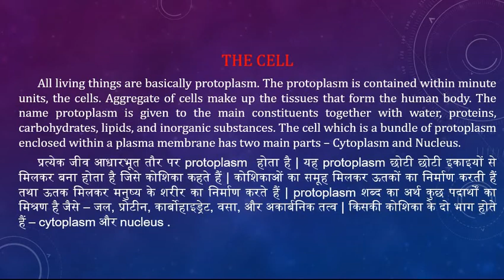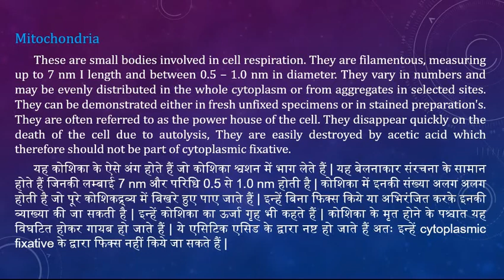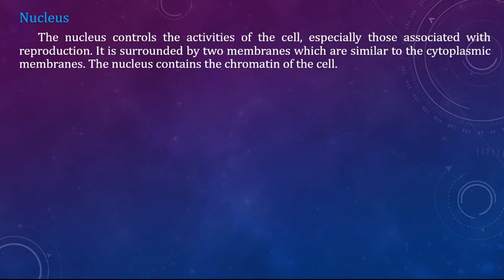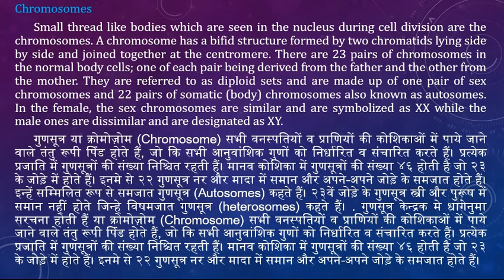Cytoplasmic constituent and their demonstration, for BMLT 3rd year.